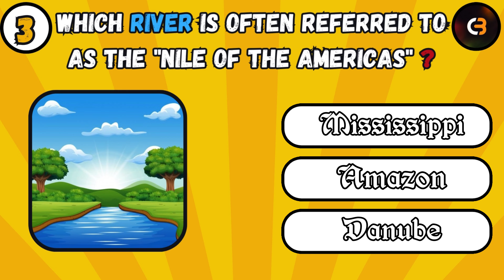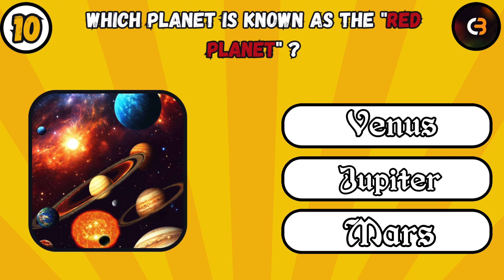Laugh Your Way to Knowledge😂- Hilarious Quiz Questions and Answers⚡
Welcome to CHOOSE BET  - the ultimate destination for endless fun and interactive content! 🎉

🤔 Ever found yourself caught in the classic "Would You Rather" dilemma? Join us as we dive deep into the most thought-provoking and hilarious scenarios that will have you questioning your choices! Get ready for a rollercoaster of laughs, debates, and unexpected twists that will keep you coming back for more.

🔍 Think you know your brands inside out? Put your knowledge to the test with our "Guess the Brand" challenges! From iconic logos to memorable slogans, we've got it all. Get ready for a trip down memory lane and discover just how well you know the brands that shape our world.

🌈 Immerse yourself in a world of aesthetics and vibes as we present our content with a touch of style and creativity. Our videos aren't just questions and challenges; they're a visual journey filled with emoji magic, vibrant colors, and a sprinkle of that indescribable cool factor.

Join the CHOOSE BET family and become part of the excitement! 🚀✨